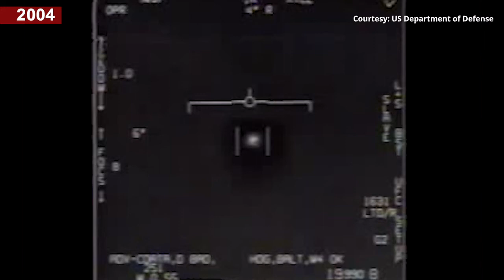UFO || Pentagon releases 3 declassified videos showing pilots encountering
The US Department of Defense released 3 declassified videos showing alleged UFO encounters with Navy pilots. The 3 videos, 1 taken in November 2004 and the other 2 in January 2015, had already been circulating after unauthorised releases in 2007 and 2017. The DoD released the videos to clear up any misconceptions on whether the footage was real or not. The aerial phenomena observed in the videos are termed as ‘unidentified’.